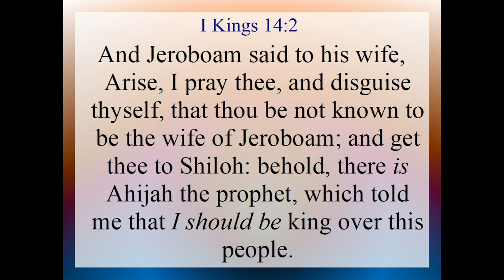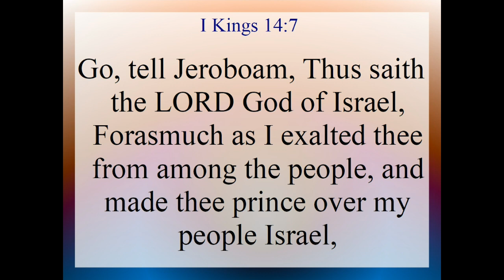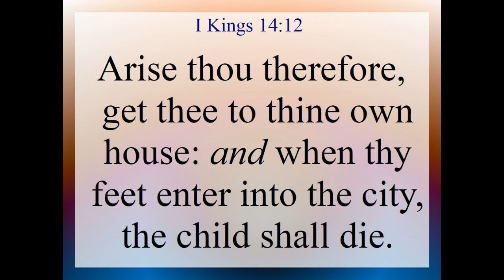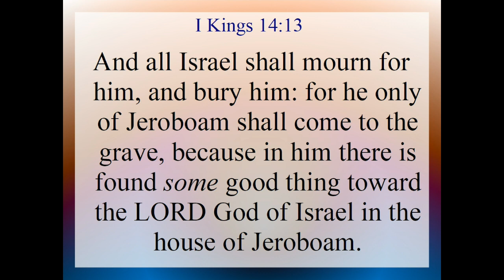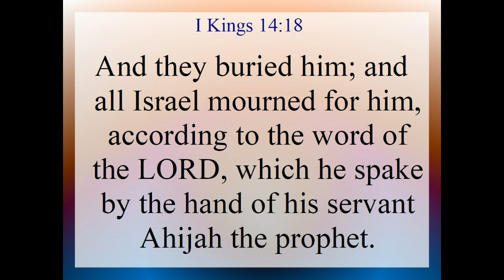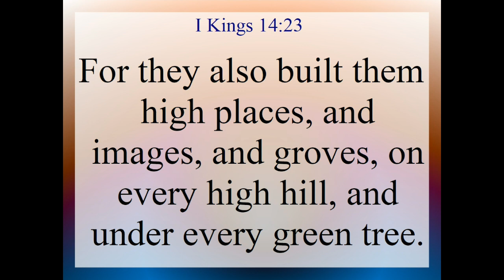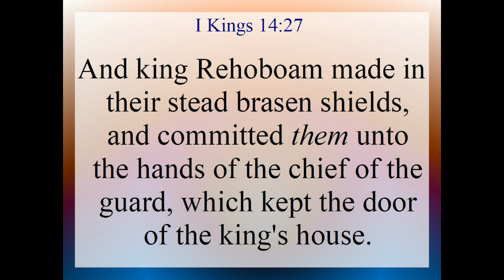I Kings 14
I Kings 14. Text and Audio is from the King James Version of the Holy Bible.